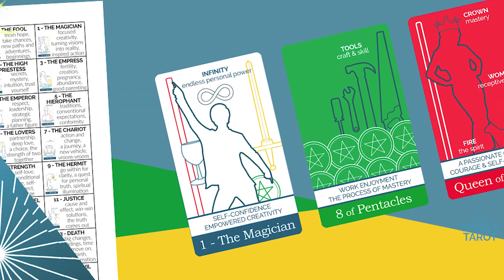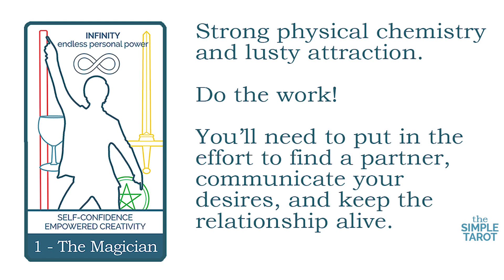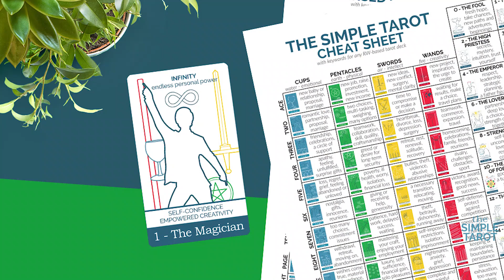The Magician Tarot Card Reading and Meaning